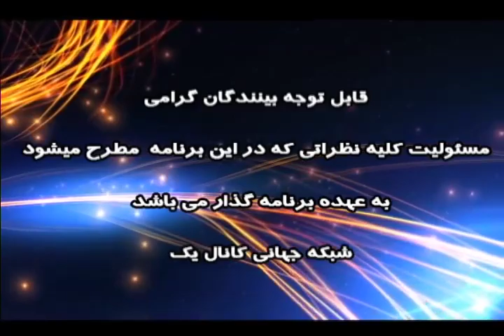اتحاد رمز پیروزی با حسن اعتمادی مورخ 1398/02/06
اتحاد"رمز پیروزی"،با کورش زعیم و حسن اعتمادی
مورخ 1398/02/06
آیا جبهه ملی ایران میتواند عامل اتحاد اپوزیسیون شود؟